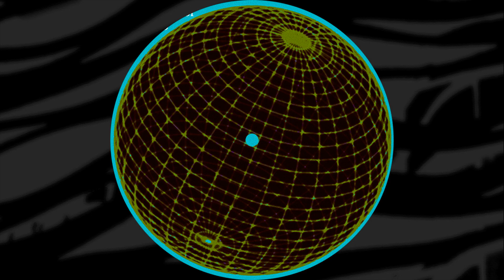Be-Vardo - Conceptual [INTL089]